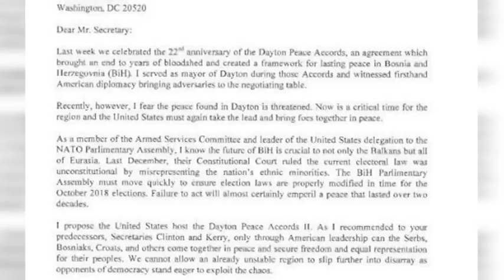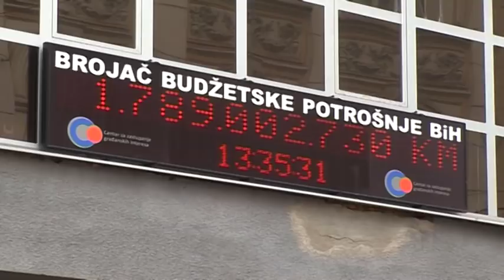Izvorni ili Dayton II – Ko će odlučiti?